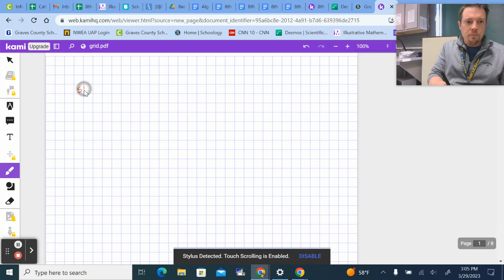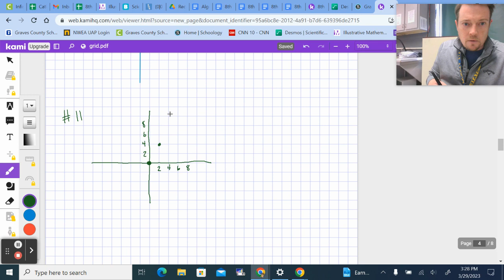Algebra I Study Guide Video Unit 6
Help before Unit 6 Exam